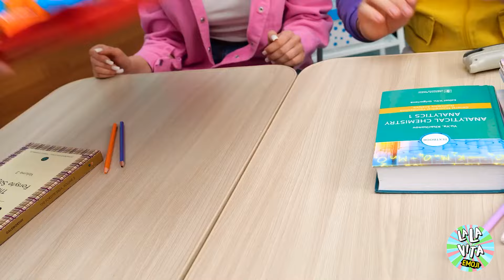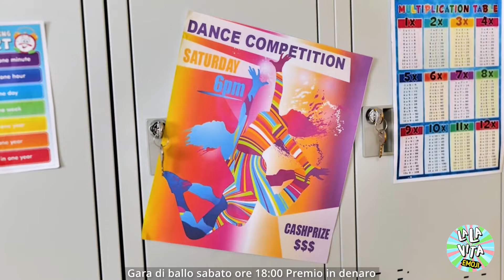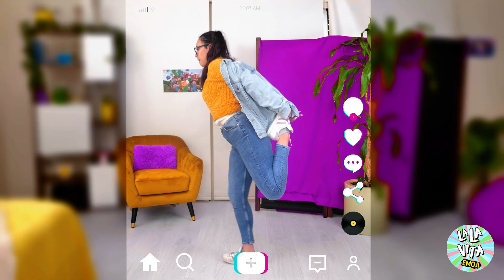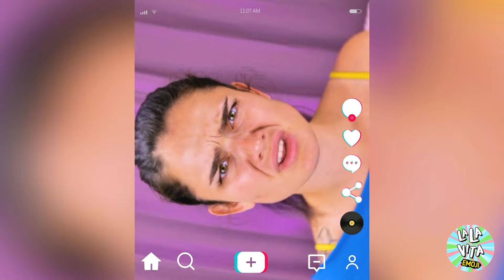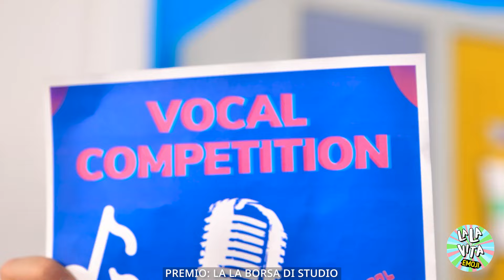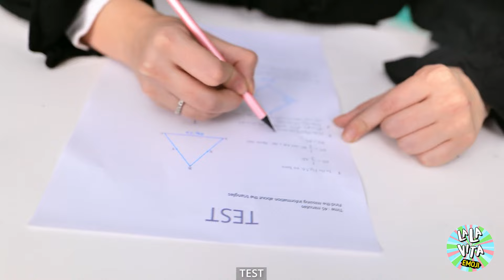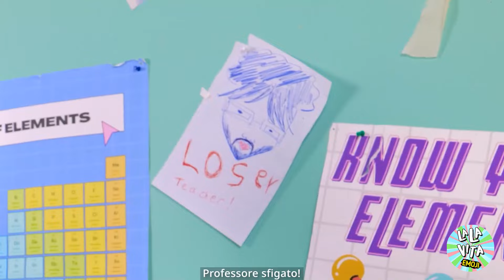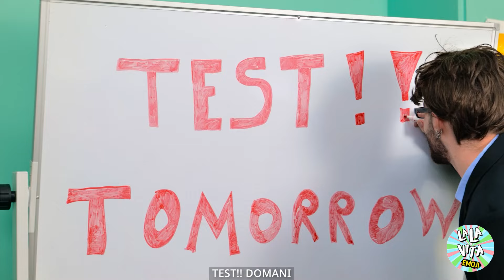Sopravvivere all'insegnante più severo del mondo! 😮‍💨 Insegnante buono contro cattivo a scuola!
Ti sei mai chiesto com'è avere l'insegnante più severo del mondo? 😬 In questo video, esploriamo l'epico confronto in classe tra un insegnante super severo e uno super rilassato! 📚 Guarda come gestiamo i loro diversi stili di insegnamento e vedi come influenzano la nostra vita scolastica. Sopravviveremo alle regole rigide o ci divertiremo di più con l'approccio rilassato? Scoprilo in questo confronto divertente e esilarante!

Unisciti a noi per un'avventura incredibile piena di risate, sorprese e lezioni preziose. Vedrai il buono, il cattivo e tutto ciò che c'è in mezzo! Non perdere questa divertente avventura – assicurati di iscriverti e di far parte della nostra fantastica comunità. Premi quel pulsante di iscrizione e rimani sintonizzato per altre epiche storie scolastiche! 🎉🏫✨

TUTTI I PRODOTTI E I NOMI DELLE COMPAGNIE MOSTRATI NEL VIDEO SONO MARCHI REGISTRATI